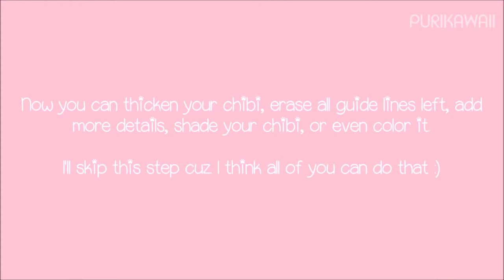Learn How To Draw Chibi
Hi, today I'm gonna show you how I draw chibi. I just can't help myself cuz I have so much passion drawing chibis. So I'll sharing this to you and hope this helped (^^)/

| Art Materials Used |
☆ A4 photocopy paper 80 gsm
☆ Faber Castell Grip 0.5 mechanical pencil
☆ Derwent Soft Art eraser
☆ Stainless 30 cm ruler

| Explanation |
☆ Chibi = japanese anime character with short, mini body, and big head size. The head usually larger than the body itself.
☆ Kemonomimi = animal character in human form, usually known from the ears and the tails.

| Credit |
♡ Character and costume = me
♡ Art materials and photo = me